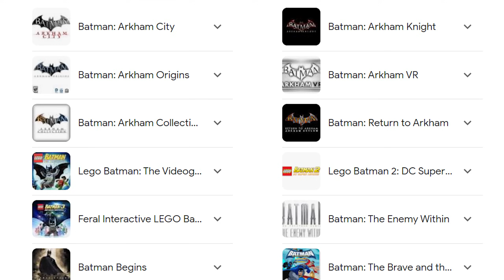It Took Me 12 Years To Play The Greatest Batman Game Ever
It Took Me 12 Years To Play The Greatest Batman Game Ever. Today I finally played Batman Arkham city and its amazing.